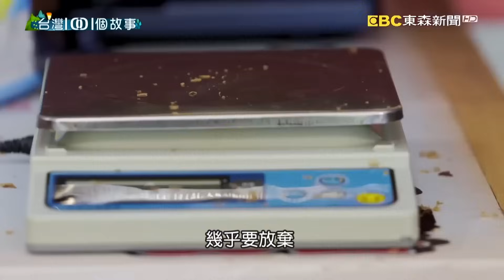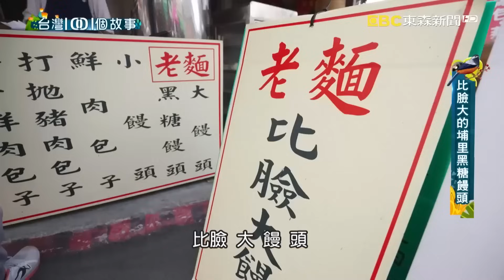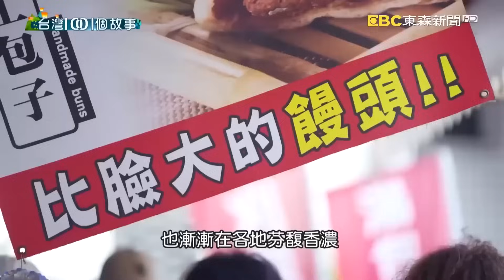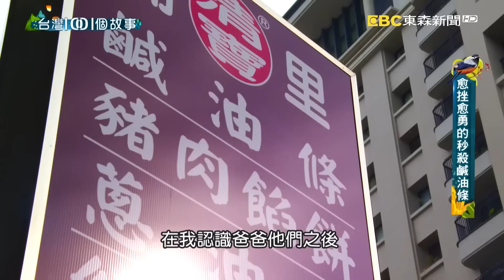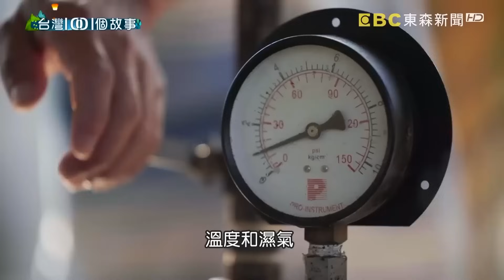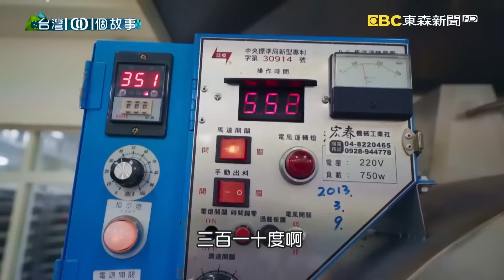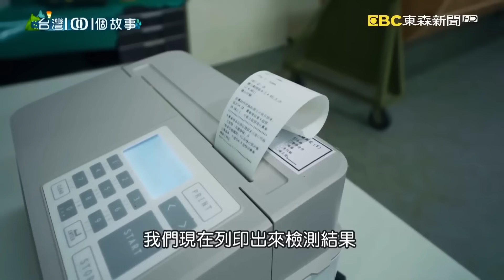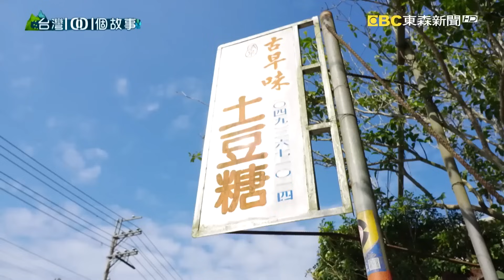【南投美食】香蕉冰淇淋/比臉還大的黑糖饅頭/古早味鹹油條/超狂生米炸油飯/澎湃三合院台菜食堂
(00:00:00) 集集車站香蕉冰淇淋 用心意誠意手作古早味

集集車站最近因為香蕉列車、石虎列車，吸引許多鐵道迷。車站前有一對夫妻，十多年前就開始賣香蕉冰淇淋，也看著車站人潮起起落落，遊客來來去去，歷經了食安風暴、天災、疫情，小店依舊屹立不搖。老闆說心存善念，用最好的原料和最大的誠意製冰，就是維繫生意的長遠之道。

店家資訊:
一億香蕉冰淇淋
地址：南投縣集集鎮民權路468號(火車站前)
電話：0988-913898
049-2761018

(00:12:12) 比臉大的埔里黑糖饅頭 遊客驚呼此生未見

退休以後，只要熱情還在，都有機會再開啟另一番事業。就像這個麵店的老闆退休了又再起爐灶，做起超大饅頭。結果比臉大的黑糖饅頭，成了埔里全新的美食地標。

店家資訊：
日月包子 北環大饅頭
地址：南投縣埔里鎮北環路99-1號

(00:18:53) 夫妻創業屢敗屢戰 12秒賣出1根鹹油條

南投埔里有家早餐店，平均１２秒就賣出一根油條，成了當地的美食傳奇。老闆夫婦，這一路創業，天災人禍都遇上了，曾經被迫三度停業，三度搬家，但是兩人沒有放棄，並且不斷精進手藝，結果原本隨小籠包附贈的鹹油條，加入豐富餡料，意外成為熱賣早餐，炸出好業績

店家資訊：
埔里清寶鹹油條(總店)
地址：南投縣埔里鎮南安路733號
06:00─10:30(賣完就收)

(00:25:17) 南投竹山傳統庭院 家人同心熬煮黑糖

看完了紅甘蔗，接下來要為您介紹的是白甘蔗。白甘蔗多半用來製糖，而黑糖就是用白甘蔗慢慢熬煮提煉出來的。南投竹山有一家人，從冬至過後，就開始在庭院前熬糖，一塊糖，有手工的用心，還有童年的甜美回憶。

店家資訊：
興達蔗糖
地址:南投縣竹山鎮延正路45-20號
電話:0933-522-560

(00:37:20) 兩千公尺奇萊山 高山茶王十年苦耕

要說服別人新的事物，新的想法，往往需要很多的時間以及很大的毅力。這個台北營造業的老闆滿懷理想，跑到南投仁愛鄉，兩千公尺的奇萊山區種高山茶。一開始他告訴別人，奇萊山有產茶，大家都不相信，泡茶請人家喝，顧客還當著他的面把茶倒掉。但是他沒有灰心，因為他相信奇萊山的烏龍茶，氣味真的非常不一樣，值得用心栽種用心推廣。經過了十年的革命，現在終於贏得消費者的認同，並且獲得南投高山茶王的封號。

店家資訊：
世豐製茶廠
地址：南投縣仁愛鄉都達村清靜巷17-1號

(00:47:44) 南投老三合院食堂 澎拜台菜有媽媽味道

從台北嫁到南投茶鄉的媳婦，因為丈夫經營的茶廠被倒債上千萬，每天得要面對債主拉布條抗議、甚至黑道上門討債，她只好到市場擺攤想辦法還債。還好遇上貴人，傳授家傳六代的滷肉飯祕技，一家人就從滷肉飯開始做，慢慢清還債務。如今孩子有能力當家了，並且回到老三合院，賣起台菜；過去因為積欠債務，被左鄰右舍指指點點的老宅，現在可是在地人宴客的首選呢。

店家資訊:
老街仁城
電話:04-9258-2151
地址：南投縣名間鄉名松路二段662-1號

(00:57:11) 父子三合院食堂 老屋紅桌擺開古味家宴

一對住在南投魚池的父子，做兒子的心疼父親沒人陪伴，才返鄉經營食堂；做父親的卻想幫兒子分擔工作而重拾鍋鏟。父子兩就在三合院門口，擺起桌椅上菜。傳統的古早味家宴，有濃濃的父子情。

店家資訊:
阿爸食堂
地址：南投縣魚池鄉平和巷78號

(01:05:01) 超狂生米炸油飯 中部市場炸出奇蹟

現在開始進入尾牙季了，尾牙或者年菜常見的油飯，有另一種作法比較少見，那就是用炸的，而且還是用生糯米，油炸出來！最奇特的是，生米炸成的油飯，不僅不油膩，還有濃濃的鄉村古早味。雲林的年輕老闆，從鄰居阿伯手上學到炸油飯的技術，就開始在台中、南投各縣市到處擺攤，勤跑市場，希望能跑出一些名號。而努力終究有收穫，半年過後，他在市場，果真炸出人氣，所到之處，都有排隊的人龍，越接近年節，買氣就越興旺。

店家資訊：
八嬸婆炸油飯
(攤位為流動性，需與商家確認)

(01:12:31) 走訪鹿谷鄉瑞田村 尋找花生糖的各種吃法

南投鹿谷鄉，最出名的就是茶，但是在這個台灣的茶鄉，卻隱藏一個花生糖村，好多戶人家都在製糖。最早做花生的阿公也是茶農，他說當初是為了要哄家裡的七個孩子，才會自己炒花生糖，沒想到這一炒，竟然炒出了糖村的名號。

店家資訊：
阿公花生糖
地址：南投縣鹿谷鄉瑞田村仁愛路86-10號

一路花生米酥(糙米花生糖)
地址：南投縣鹿谷鄉仁愛路74-1號